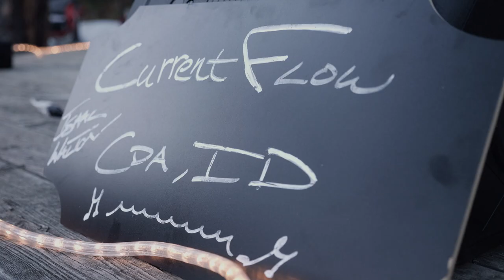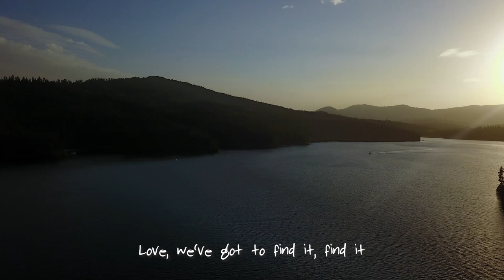Current Flow "Find Love" Lake Coeur d'Alene Music Video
Current Flow "Find Love", lyric music video filmed on beautiful Lake Coeur d'Alene, late Summer 2020.
*Video filmed and edited by Aaron Anstett - Anstett Creative Arts
*Drone Footage by JD Claridge @ xCraft